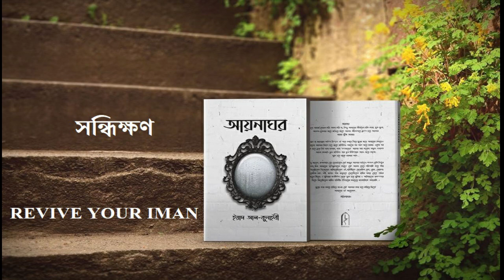সন্ধিক্ষণ | ড. ইয়াদ আল-কুনাইবি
বিজয়, আত্নত্যাগ আর সুবিধাবাদের গল্প Revive Your Iman

Bangladesh
waz mahfil